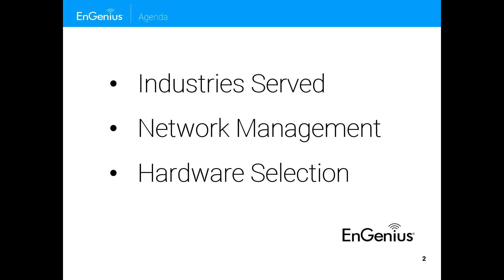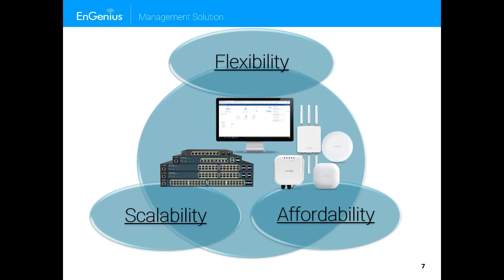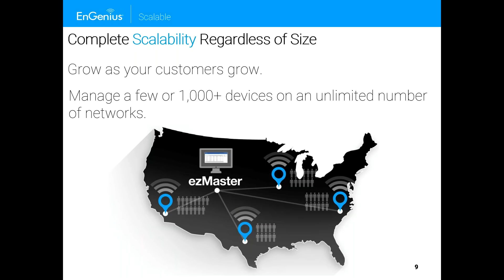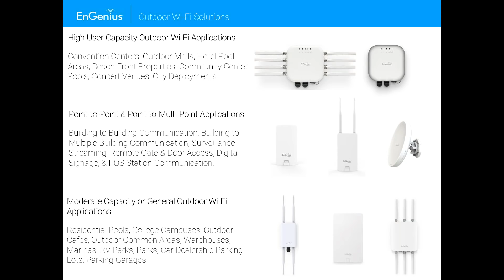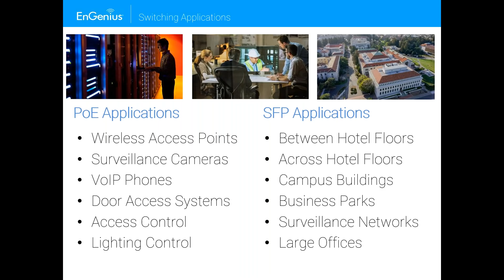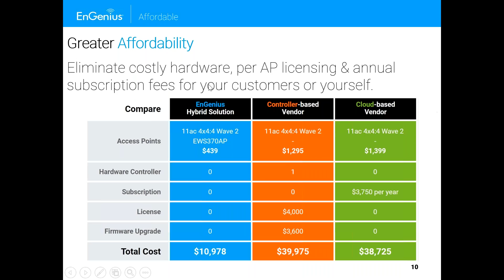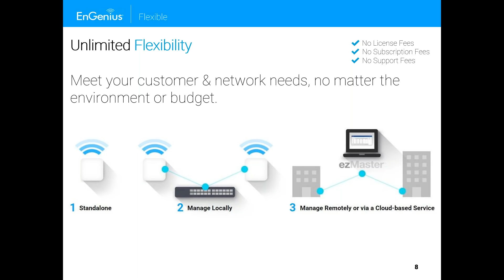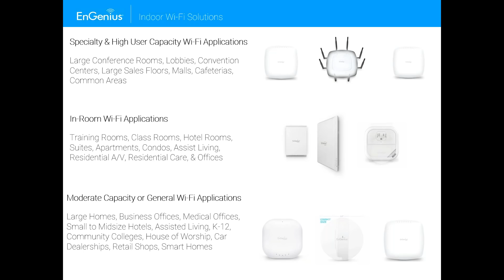2018 10 17 Microcom Technologies Webinar Featuring EnGenius